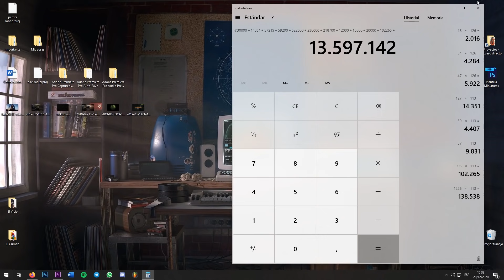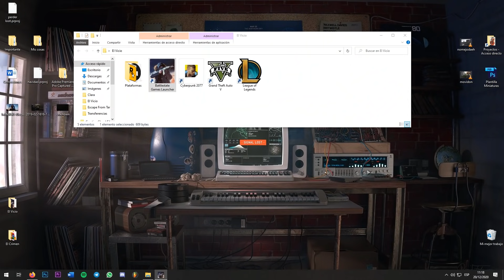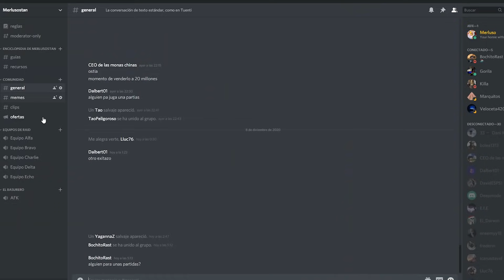Usando el Equipamiento MÁS CARO - Escape From Tarkov Gameplay en Español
Jugando con el equipamiento más caro del juego. 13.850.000 rublos para ser exactos. Cientos de balas M995, una térmica T7, una mochila más grande que yo y 0 gear fear. El dinero está para gastarlo, y como tengo la money case hasta arriba decidí hacer limpieza. Únete a nosotros en esta tragedia griega de loot, PVP y bancarrota.

Puedes verme en directo, todos los días de 17:00 a 21:00 CEST,

Timetable:
0:00 Intro
1:55 Reglas del desafío
6:06 Gameplay